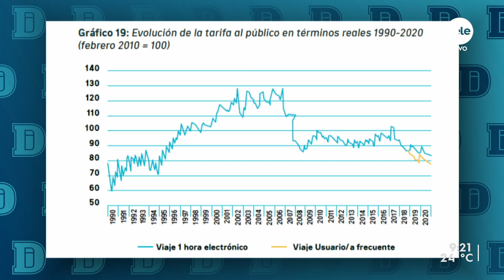La variación en el precio del boleto no tiene que ver con el precio del gasoil, dice especialista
Tras el anuncio de la Intendencia de Montevideo sobre la suba de tres pesos del precio del boleto, se instaló un debate político con críticas desde la oposición departamental. Parte de los ediles blancos y colorados apuntaron que se subía el costo del transporte urbano, mientras que el gobierno nacional había decidido para enero una baja de los combustibles.
Sin embargo, por la composición del precio del boleto y el subsidio a las empresas de transporte, no hay incidencia del valor de los combustibles.
Para entender el esquema de subsidios por detrás del precio del boleto recibimos a Gonzalo Márquez, economista especializado en Movilidad y Transporte.